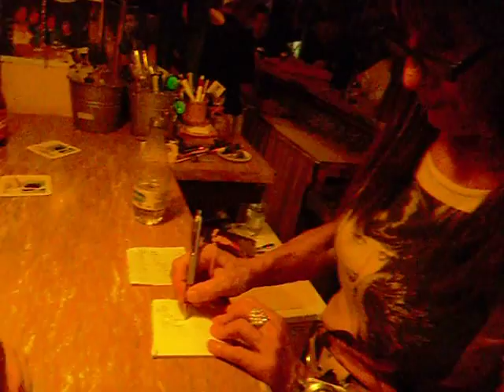Peggy die Königin der Nacht macht die Rechnung für die MalleCrew :-)